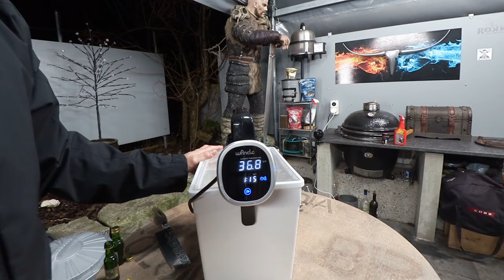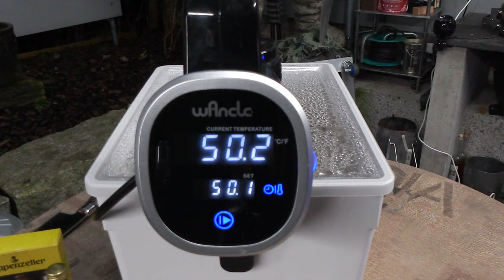📷 Appenzeller - Alpenbitter Club - Steak | Sous - Vide | Grill & Chill / BBQ & Lifestyle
Heute machen wir ein Appenzeller Alpenbitter Club Steak Sous - Vide. Schaut rein und lasst euch inspirieren von meinen Rezepten rund um das Thema Grillen, BBQ, Woken, Kochen, Niedergaren, Low & Slow, räuchern, Wursten, Sous Vide und das alles draußen in meiner Outdoor-Küche. Viel Spaß am Essen und grillen / BBQ. Napoleon Prestige Pro 500 / Monolith Classic / Roaring Dragon Wok / COBB-Gas / Dutch Oven / Sunset BBQ-Tortuga sind meine Spielzeuge.

Zutaten:
4 cl        Appenzeller Alpenbitter
650g     Club Steak

*Hier geht es zu meinem Sous Vide Stick *Hier geht es zum CASO FastVac Gewerbevakuumierer